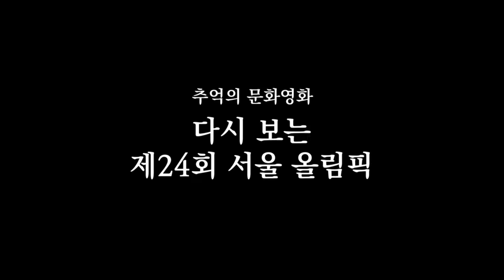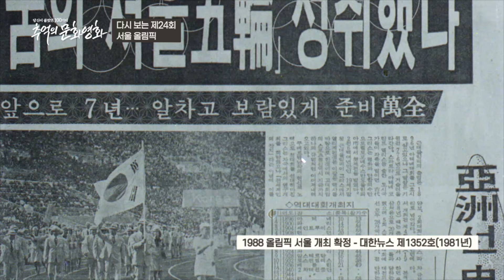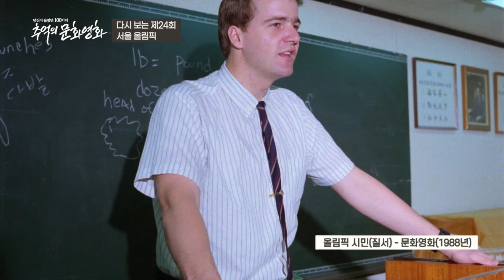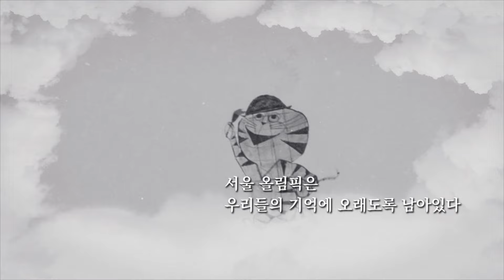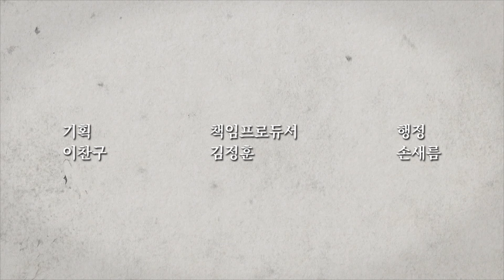[화면해설방송] 추억의 문화영화 - 다시 보는 제24회 서울 올림픽